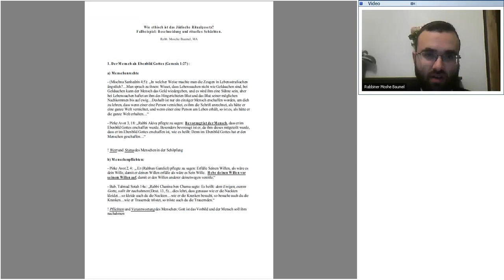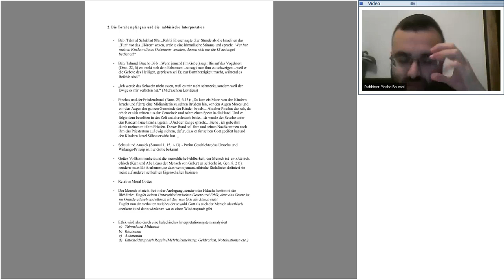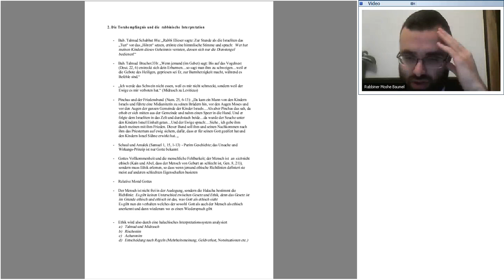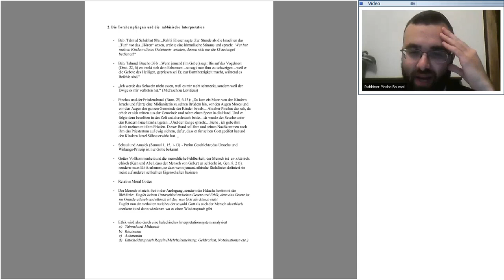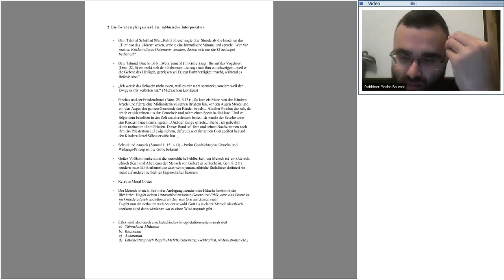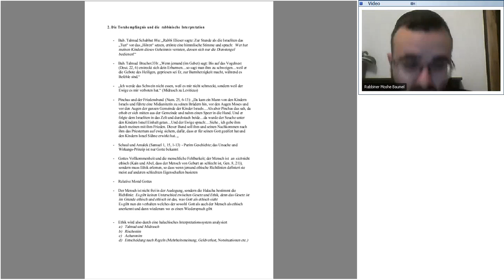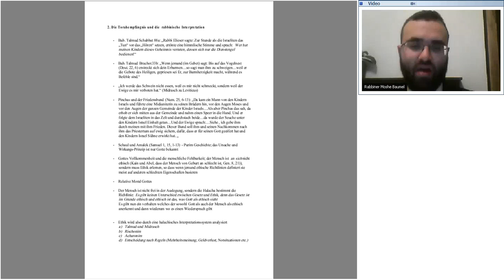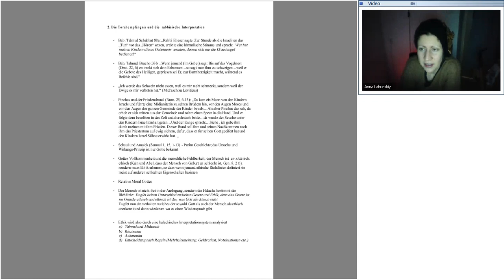r baumel Einblicke in die Welt unserer Weisen 20150114 2007 2